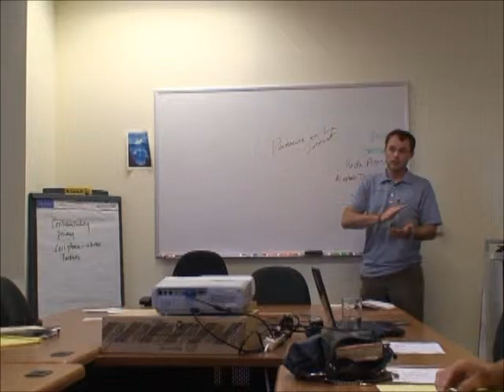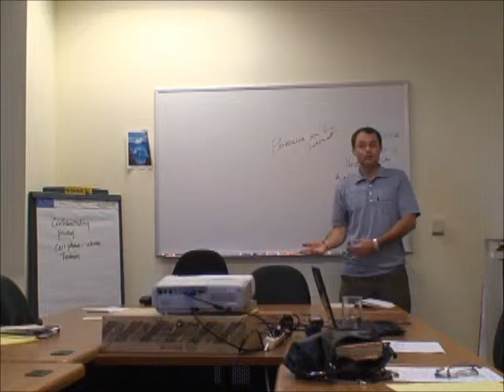Women's Initiative Social Media Goals and Means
What do we want from social media, and how do we get there?

Que quieremos de la internet, y como llegaramos ahi?